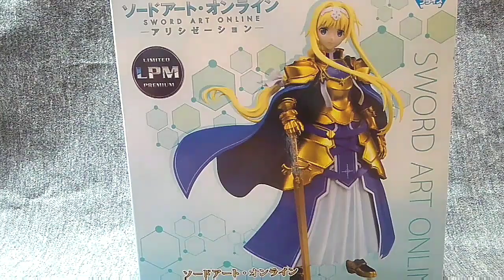LPM ソードアート･オンライン アリシゼーション アリス フィギュア レビュー